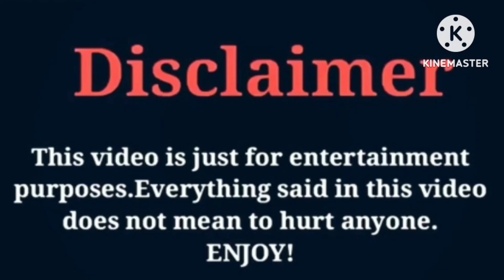Kinigra Deon VS Brooklyn Queen VS Bad Kid Jay VS Deshae Frost Lifestyle Comparison Interesting Facts